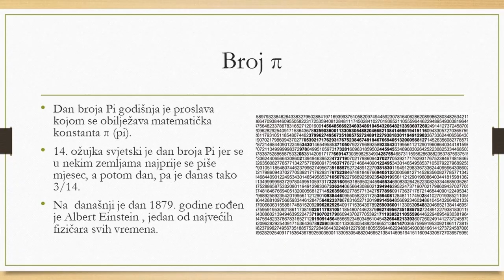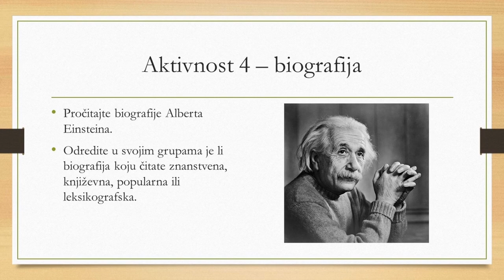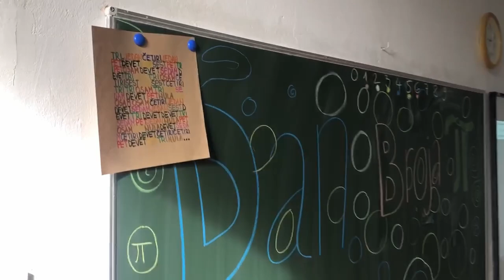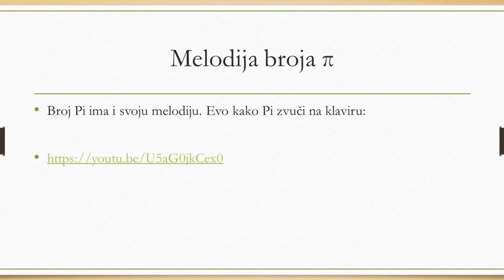Svjetski dan broja Pi - video reportaža - OŠ Slatine